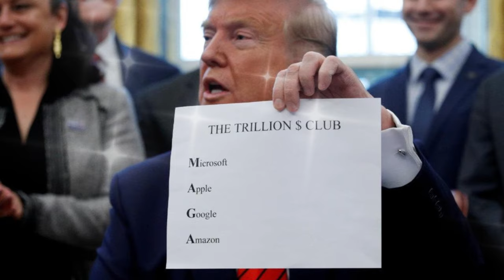🚨🚨 Trump Afianza Su Reinado Republicano Batalla Feroz por el Puesto 2 NOTICIAS DE ESTADOS UNIDO 🚨🚨